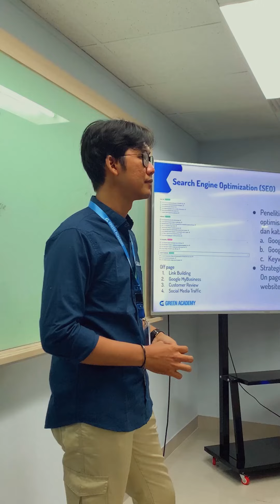KESERUAN FREE TRIAL CLASS DIGITAL MARKETING!!😍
Halo Greeners!🌿

Kemarin Free Trial Class Digital Marketing di Green Academy seru bgt lohhh!😍

Mau tau gimana keseruannya? Nih, tonton video ini biar kamu juga kecipratan keseruannya!!

Jangan lupa, tetap FOLLOW akun kita ya, karena masih ada Free Trial Class seru lainnya yang nggak boleh kamu lewatkan!

Nextnya kira-kira kelas apa yaaa?✨